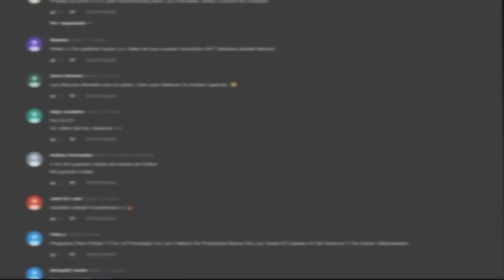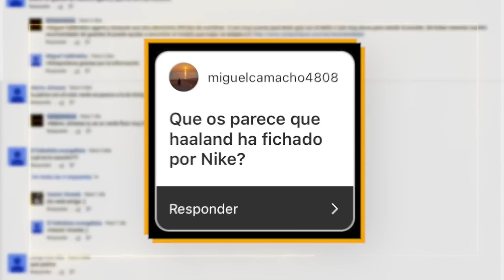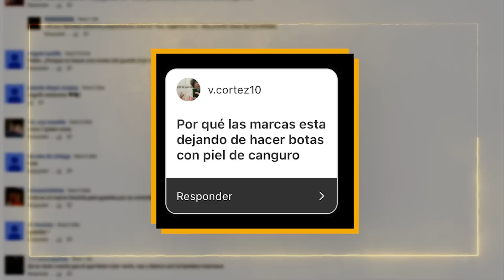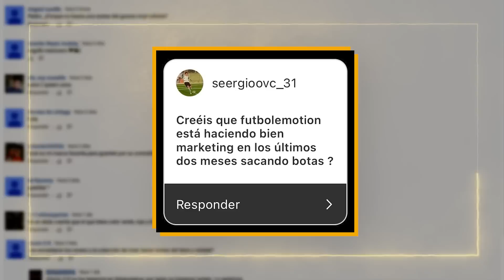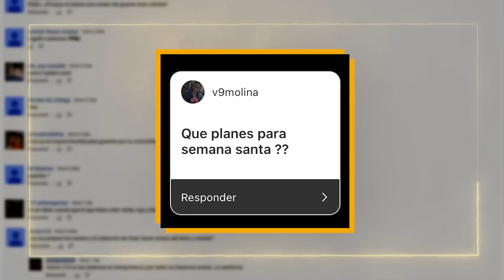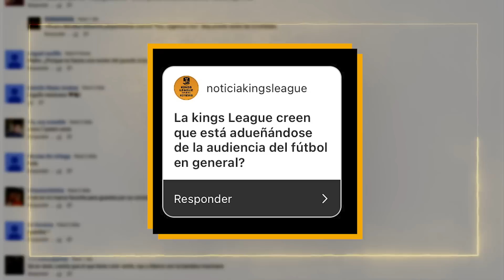LE ROBA LA KINGS LEAGUE AUDIENCIA A LA LIGA??- PYR #183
¿¿¿Estamos ante el fútbol del futuro???
Una buenísima pregunta que vamos a contestar en el Preguntas y Respuestas de hoy.

Estas y muchas preguntas más en el PyR de hoy.
¡Pasad buen finde! y...
¡¡¡NO OS OLVIDÉIS DE DEJAR VUESTRAS PREGUNTAS PARA EL SIGUIENTE PyR!!!

soloporteros_general